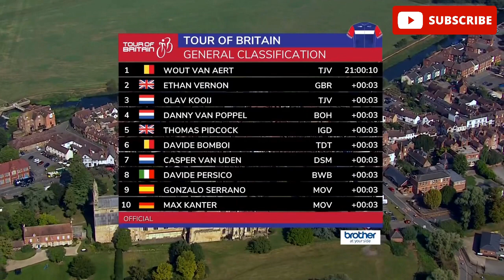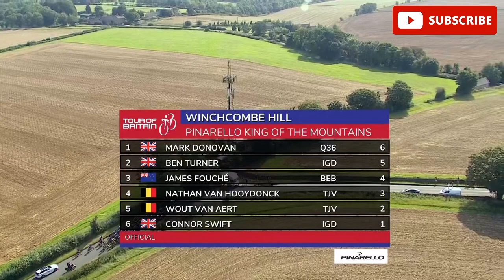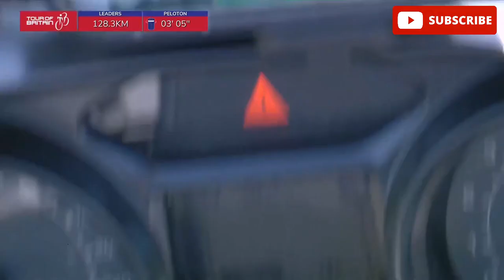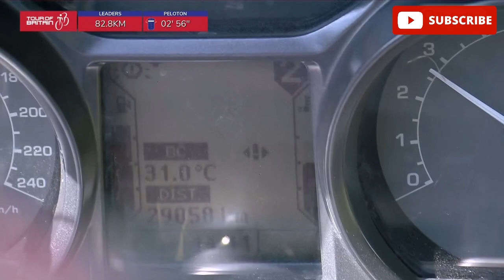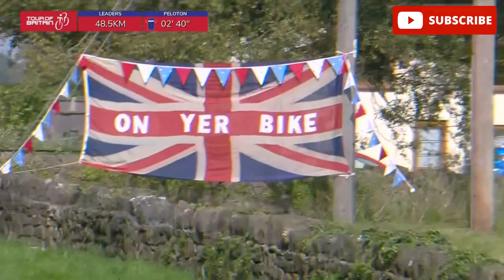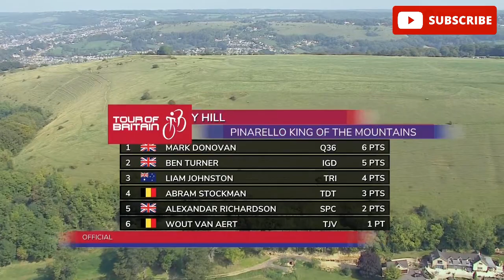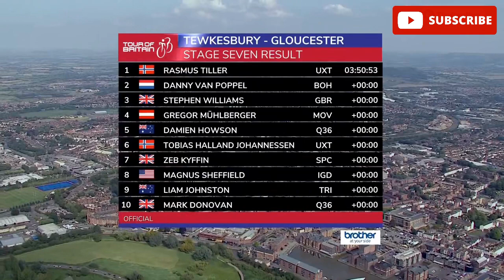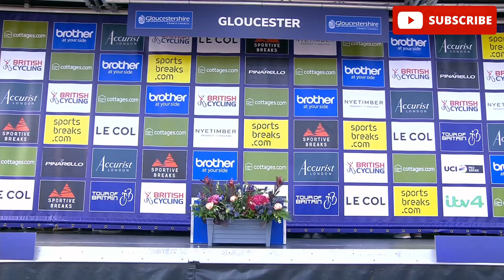Tour of Britain 2023 | Stage 7 Full Race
Gloucestershire’s first-ever full stage of the Tour of Britain will feature Tewkesbury, the Cotswolds, South Gloucestershire, and a finish alongside the historic Gloucester Docks.

The race’s visit to Gloucestershire comes a little over a year after the Women’s Tour also visited the picturesque county for the first time. Stage seven’s route is unchanged from the course that was set to feature in last year’s race prior to its cancellation.

Featured in the final 30 kilometres are the climbs of Crawley Hill (1.7 kilometres, maximum gradient of 21.5%) and an uncategorised ascent at Painswick (three kilometres, average gradient of 5%, maximum of 15.8%). The latter, located 12 kilometres southeast of the finish line, will likely see some of the day’s most thrilling racing.